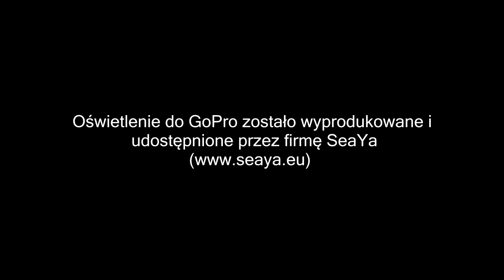Vassilios - Scuba Katowice